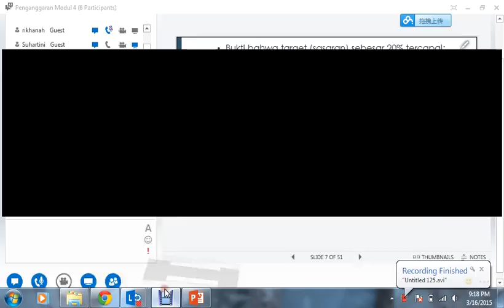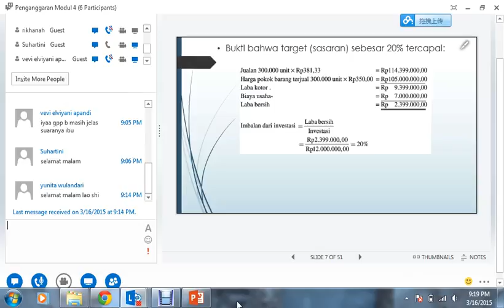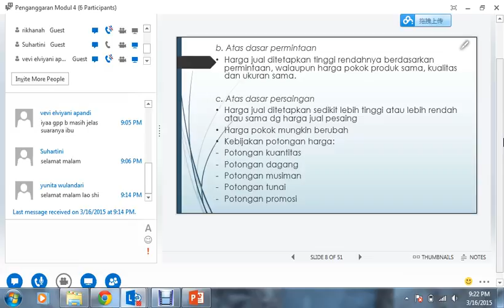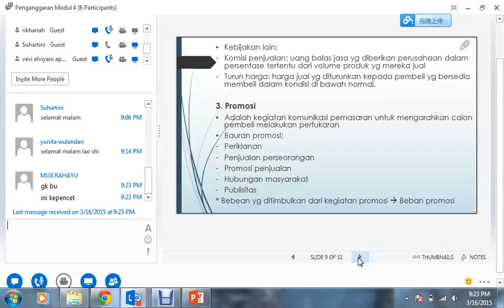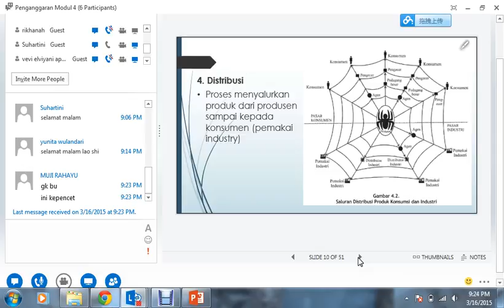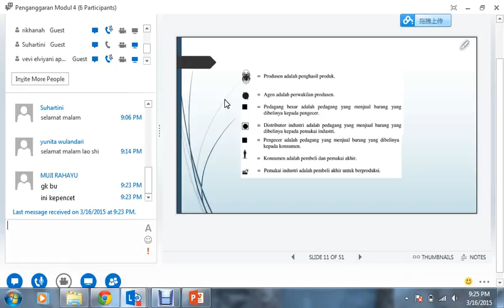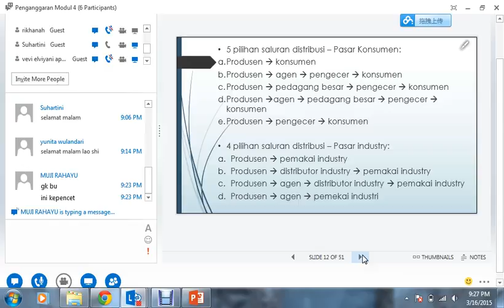2015 Penganggaran UTT Modul 4 160315 2